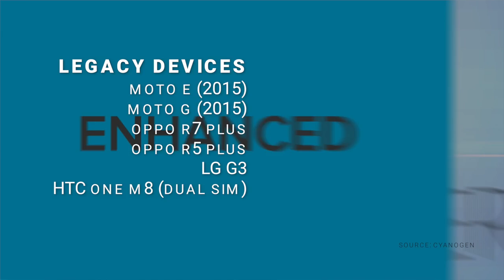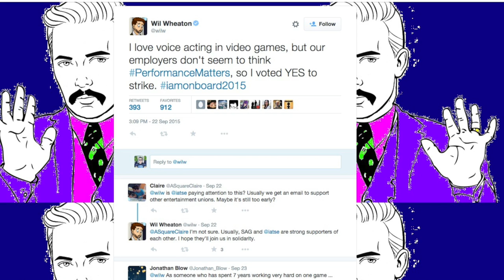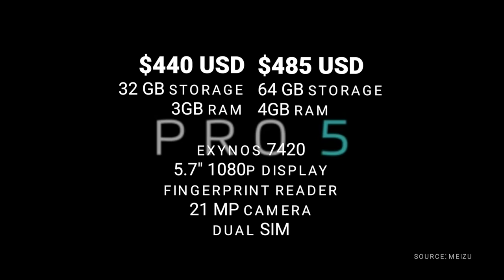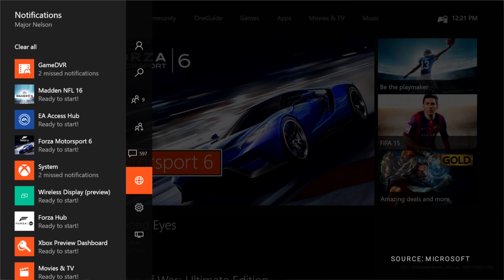Cyanogen Expands Support and New Nexuses - Buffalo Breakdown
New devices from LG and Meizu, a SAG AFTRA strike, and new Nexus devices are on the way next week!